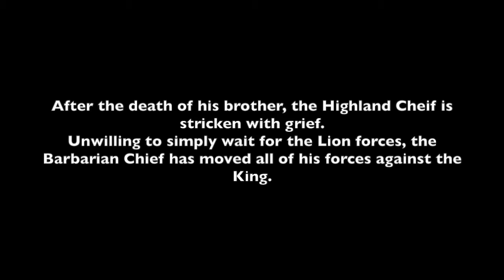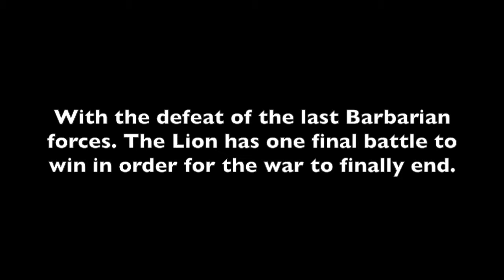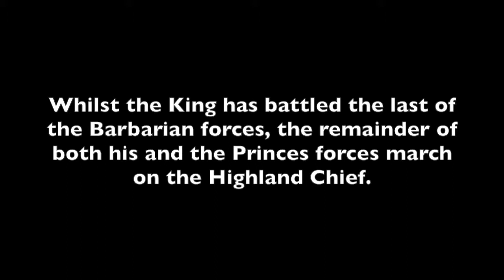Lego Moc - Tribal Wars Part 14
Meanwhile the King has not been sat idle. He has moved his forces against the Highlanders remaining allies.